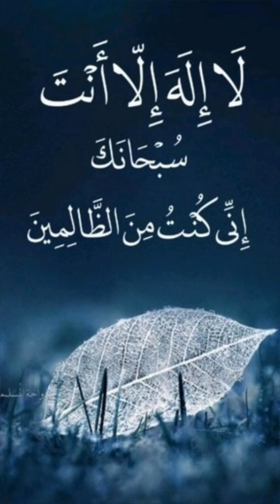Ayat kareema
please read it and let me know how many times you did in the comment , thank you